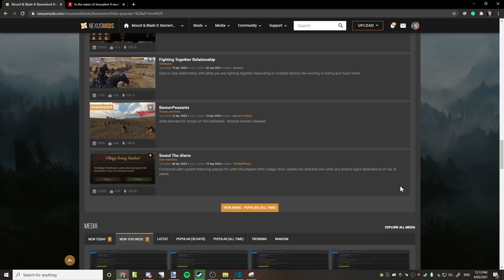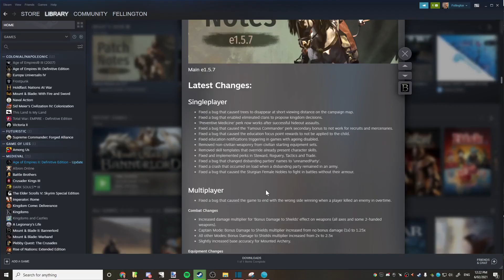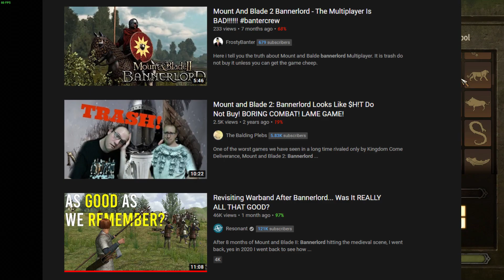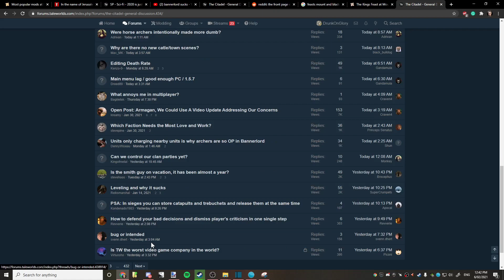Why You Should Not Play With Mods Right Now - Mount and Blade: II Bannerlord 1.5.7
warbandplays here to give you information on why you should not play with mods right now in Mount and Blade: II Bannerlord.

I would love to see your own opinion posted in the comments.

I mainly want to help new players with my videos and I am willing to answer any questions you may have about the game during its early access phase.